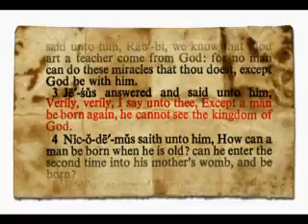worldwidechurchofgod.com "Future Perspective"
Worldwide Church of God in Fairfield, California USA, short advert with Pastor Stephen Smith referring to Revelation 21:1-7 (NIV) and the future appearance of Jesus Christ Himself, God the Father and the Holy City from heaven, New Jerusalem.